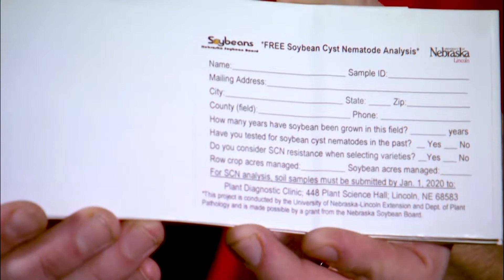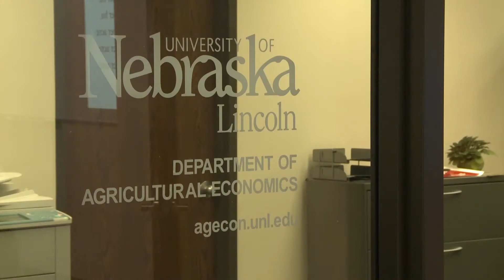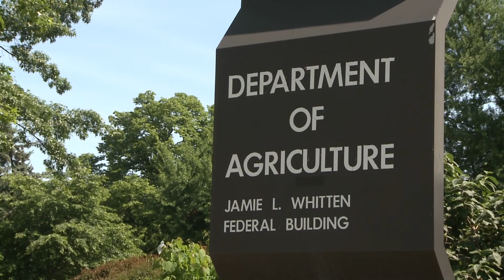Market Journal | April 23, 2021 (Full Episode)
(00:46) SCN Management – Extension Educator Kyle Broderick stops by to explain why now is a good time to hit the ground running with soybean cyst nematode management. For more information, visit

(06:05) In the Markets – From basis to the latest happenings in South America, Tredas' Doug Simon gives us our weekly market analysis.

(13:09) LEAD 40 – Terry Hejny, Nebraska LEAD Program Director, explains how you can join the Nebraska Lead Program as part of LEAD Class 40.

(14:20) Grazing Small Grains – Mattie McIntosh caught up with Nebraska Extension Educator Todd Whitney to find out the benefits of grazing small grains.

(18:19) Al's Forecast – After a cold start to the week, are warmer conditions here to stay? Nebraska Extension Ag Climatologist Al Dutcher has our forecast for the week.

(21:42) IANR Update – Mike Boehm, UNL IANR Harlan Vice Chancellor, talks about the Center for Agricultural Profitability, the need for agricultural research and provides an update on IANR.

Next Week…  You’ll learn about some new research focused on grazing cover crops. Plus, Elliott Dennis joins us for a look at the livestock markets.